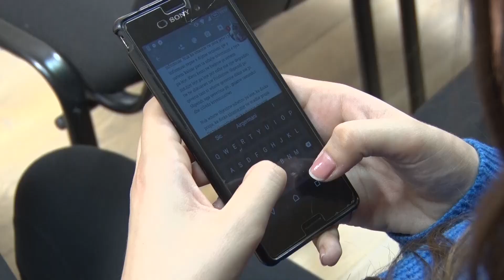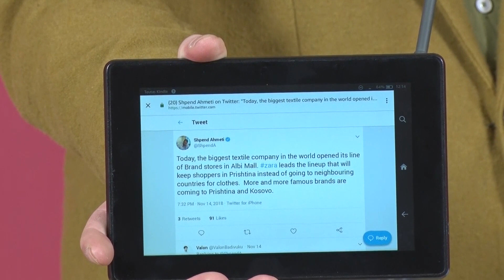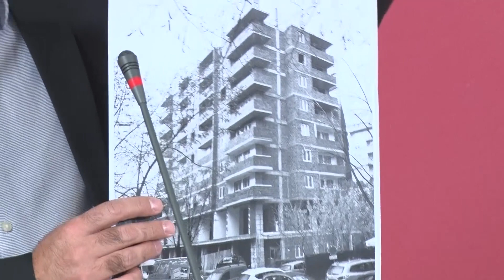Vetëvendosje akuzon Shpend Ahmetin për punësime familjare dhe ndërtime pa leje